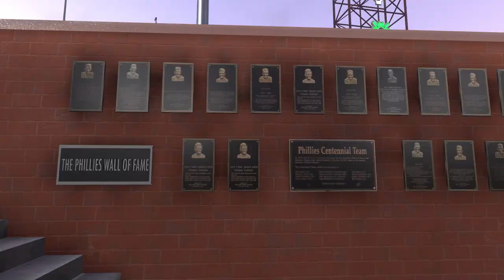Arizona Diamondbacks vs Philadelphia Phillies June 27, 2020